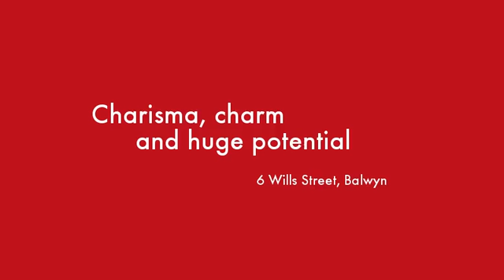6 Wills Street Balwyn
Instavid for 6 Wills Street, Balwyn